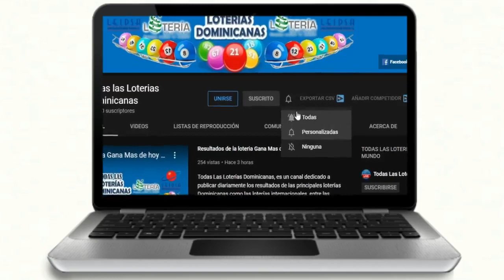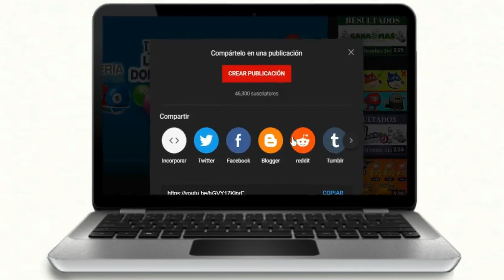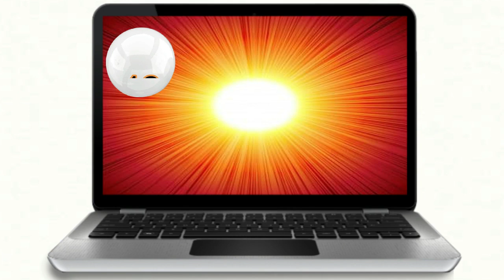Resultados de la Lotería Gana Mas de hoy 14 de Enero del 2021